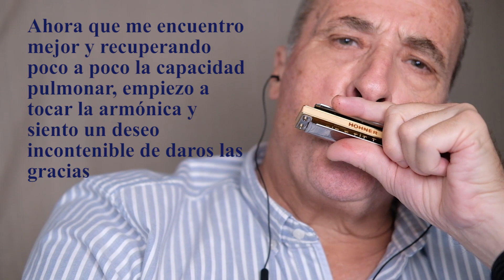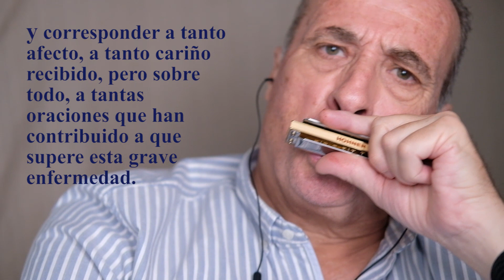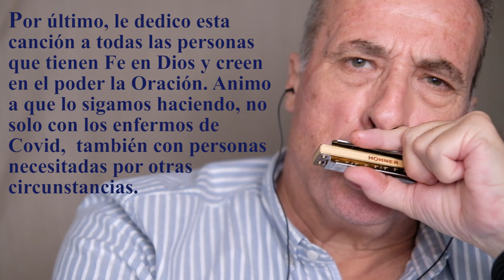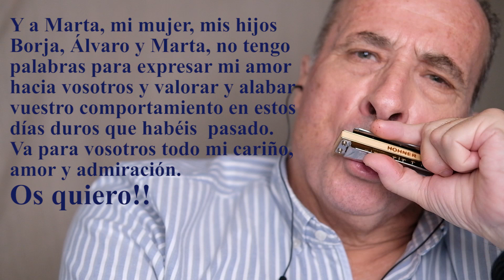José Miró. Gracias!! Amapola. Diatonic Harmonica Bb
José Miro. Gracias!! Amapola. Diatonic Harmonica Bb
Armónica Hohner Crossover Bb

English transtation
A month ago now, I was torn between life and death in the ICU at the Covid hospital in Seville, Spain
With this video, I want to thank so many people who have been concerned about my condition and who, with their prayers, have helped me overcome the serious situation I found myself  for the Covid.
When I left the ICU and I have regained consciousness, I have been overwhelmed by all the people who love us, my family and myself and who have been very concerned and interested, following daily  my evolution  and praying to help me win the illness.
Now that I am feeling better and gradually recovering my lungs capacity, I am begining to play harmonica and I feel an irrepressible desire to thank you and return so much affection received, but specially, to many prayers that have contributed  to overcome this serious disease.

I have tried to do it personally, but I know that I have not reached everyone.

Congregations, Parishes, Convents in Seville, my Parish of San Sebastián, prayer groups in Seville, in Jerez, in many places that I didn't even imagine,  Peña el Jueves, Familia Miro and Familia Bonet. Brothers-in-law, nephews, friends from Seville and also from Jerez,...
To all of you, thank you, thank you, thank you very much.
I dedicate this song to all of you.

Song that was the favorite of  my Aunt Angelita, recently deceased from Covid and who always believed in prayer! From a young age, she prayed continuously for others, for me too.
 To her, I especially dedicate her song.
Thank you very much to the medical staff of the Military Hospital Covid in Seville. What to say about them! Great professionals! Doctors, nurses, assistants and all staff. Thanks!! Their work and dedication have been commendable. Without them, I wouldn't be here.
Thanks also to Dr. Cortés, my family doctor who, with her insistence, made to get me admitted quickly, saving time that, at the end, was vital.

Finally, I dedicate this song to all the people who have Faith in God and believe in the power of Prayer. I encourage us to continue doing so, not only with Covid patients, but also with needed people  due to  some other circumstances.

And to Marta, my wife, my children Borja, Álvaro and Marta, I have no words to express my love for you and to appreciate  and praise your behavior in these hard days that you have passed.
All my affection, love and admiration goes to you.